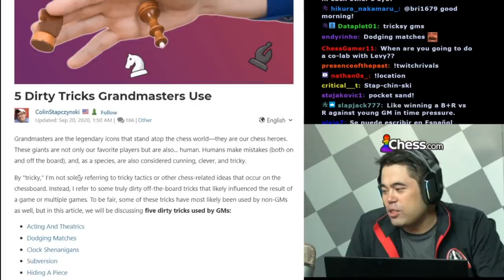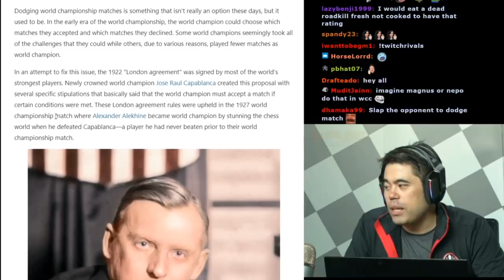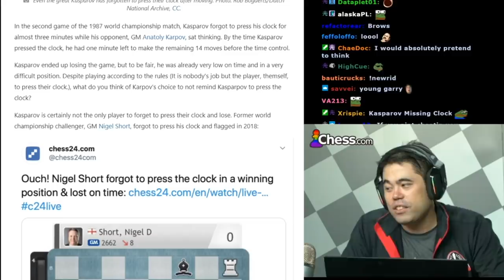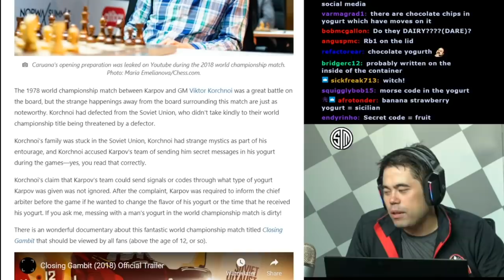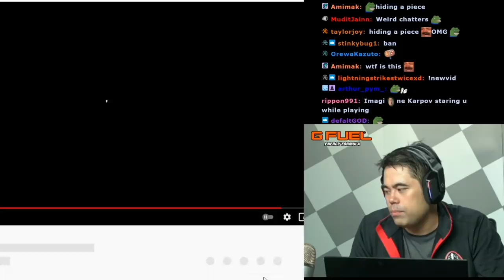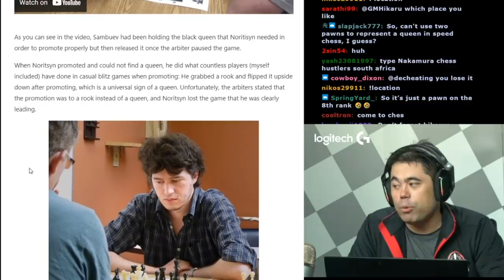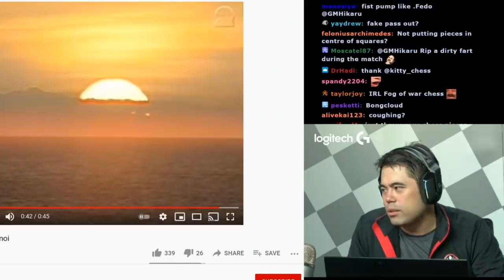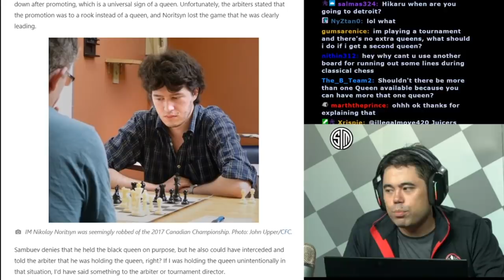The Man Who Got Away With Hiding A Chess Piece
Hikaru reviews dirty tricks that grandmasters have successfully used throughout history.